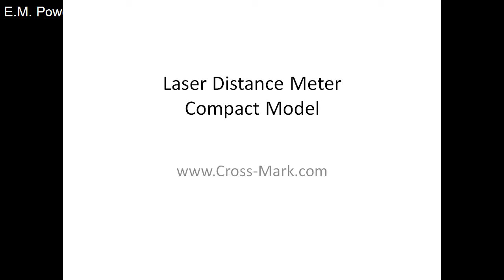Laser Distance Meter Compact Model-Cross Mark Co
Want to determine the distance between two objects? Need to calculate area or volume? No need to learn how to read a tape measure or ruler? This laser distance meters do the work for you. It is professional-grade laser distance meters — they're fast, easy to use, and they fit on your tool belt. These meters will save you effort and money by reducing measurement time and errors!